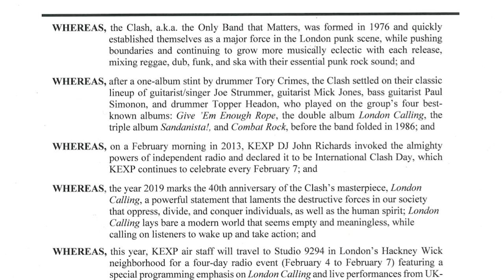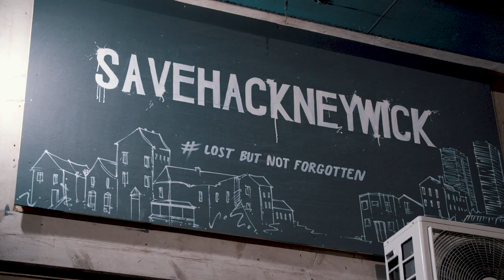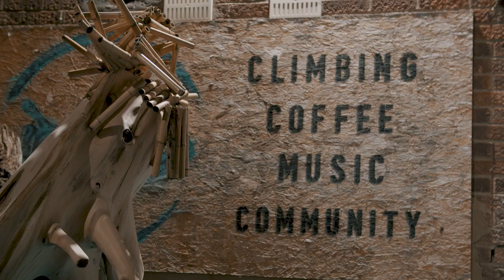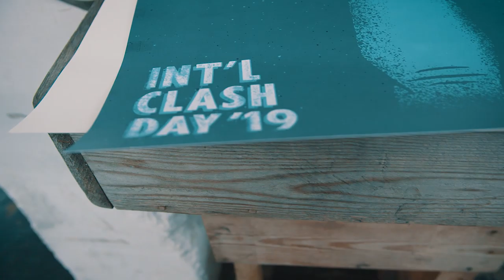International Clash Day: A Mini Documentary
presents International Clash Day: A Mini Documentary, a behind-the-scenes glimpse into KEXP’s broadcast in London celebrating the 7th annual International Clash Day, on February 7, 2019.

Producer and Editor: Alaia D'Alessandro
Audio Mixer: Lorenzo Rossi
Session Engineer: Kevin Suggs
Interview Audio: Matt Ogaz, Lorenzo Rossi & Nikhil Sarma
Additional Video: Peter Hilgendorf

Special thanks to Studio 9294, in Hackney Wick, London, and all the artists who performed during KEXP's broadcast